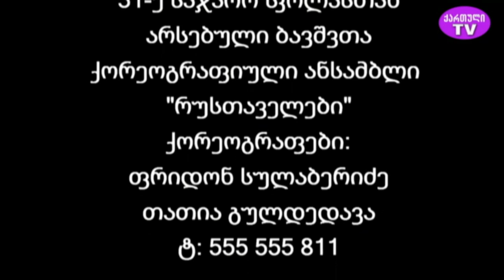🔸ბავშვთა ქორეოგრაფიული ანსამბლი ,,რუსთაველები"ქორეოგრაფები ფრიდონ სულაბერიძე & თათია გულდედავა.